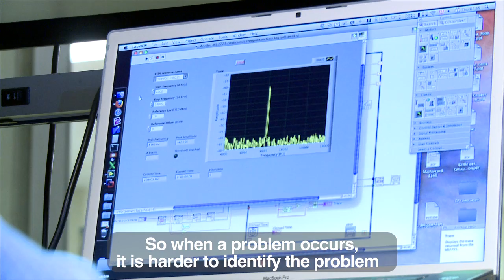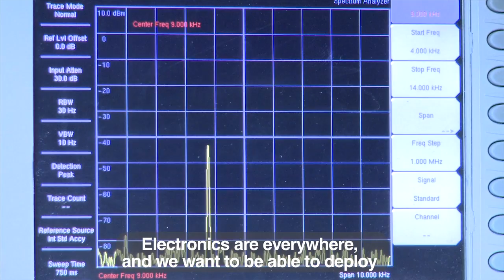Claude Thibeault - ETS Research Chair on Design Method. for Integrated / Reliable Embedded Systems